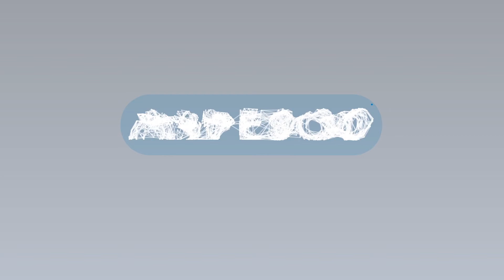Puffa Cucitrice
Con facile meccanismo di caricamento verticale, la cucitrice Puffa di Rapesco ha la capacità di 20 fogli (80gsm) e fa uso di punti da 26/6mm e da 24/6mm.